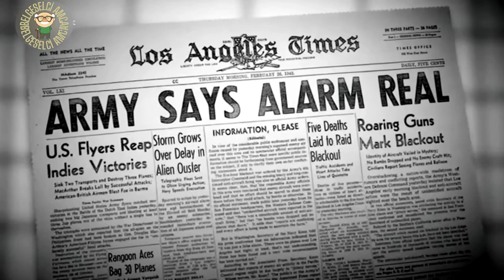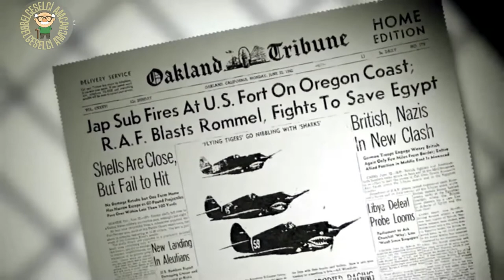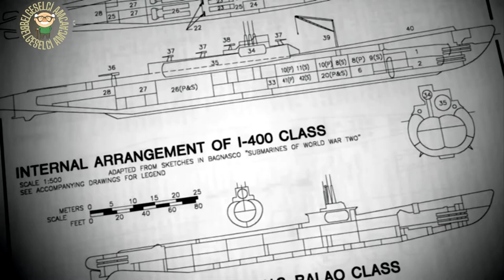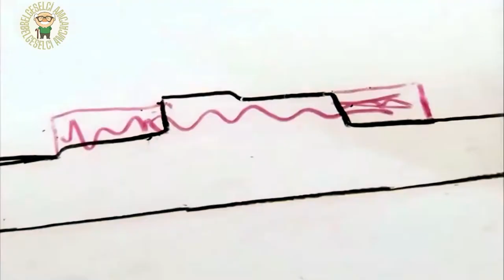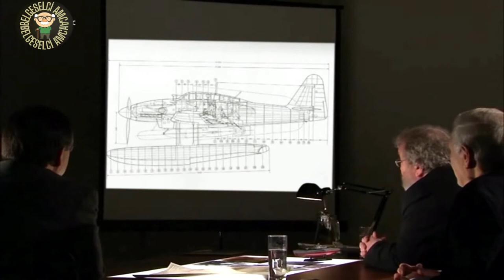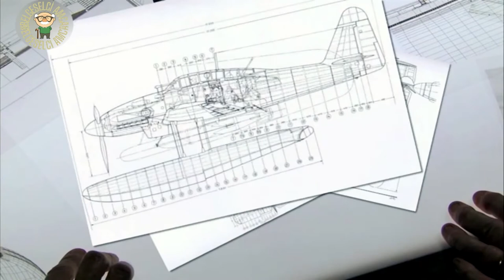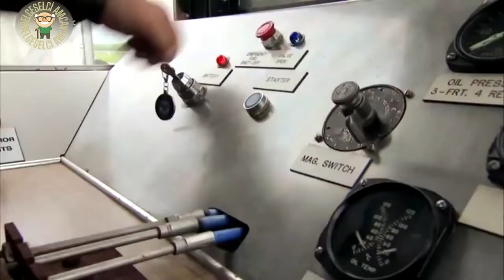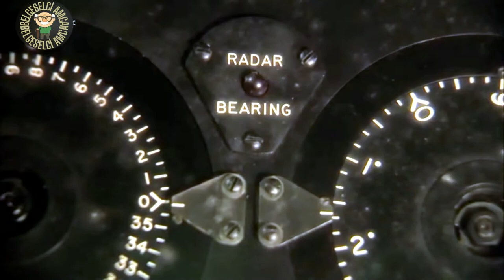Belgeselci Amca II Dünya savaşı Japonya'nın Gizli Silahı Belgeseli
Belgeselci Amca İlgi Çekici Bir İçerikle Yeniden Karşınızda ; II Dünya savaşı Japonya'nın Gizli Silah Projesi Olan İ - 400 Uçak Gemisi Savaşın Kaderini Değiştirebilecek mi ? İzleyelim Görelim

İyi Seyirler ...